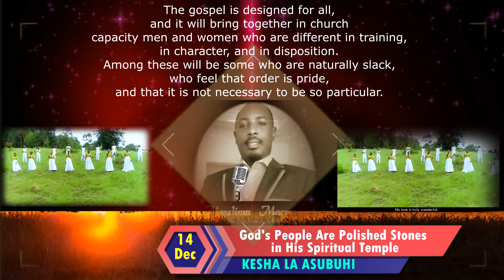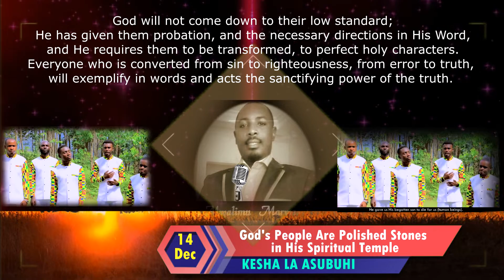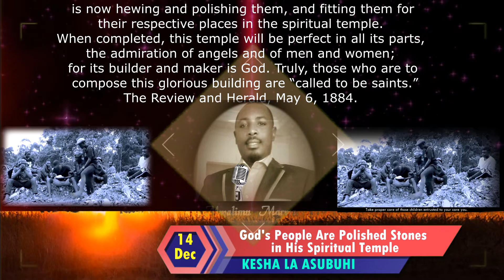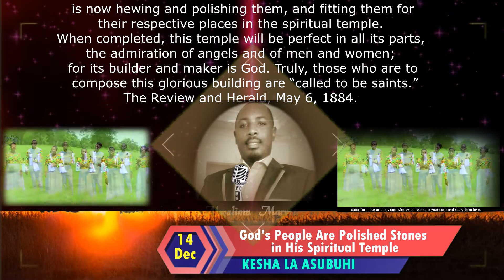14 Dec 2022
God's People Are Polished Stones in His Spiritual Temple